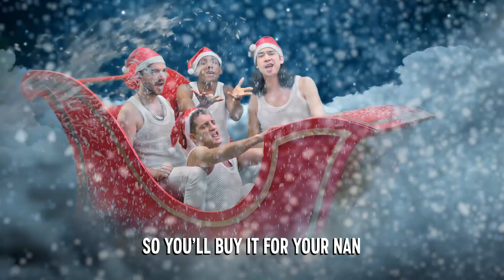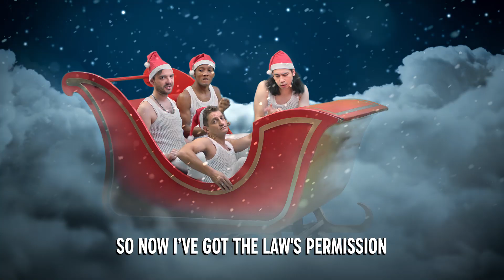Ageing Boyband "Boys 5-eva" Reform For A Christmas Single | The Comedy Central Chart Show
Ageing boyband, Boys 5-eva, have decided to reform for a Christmas single. It might seem like a cynical cash-grab… because it is. Starring Huge Davies, Jason Forbes, George Fouracres and Philip Olivier.